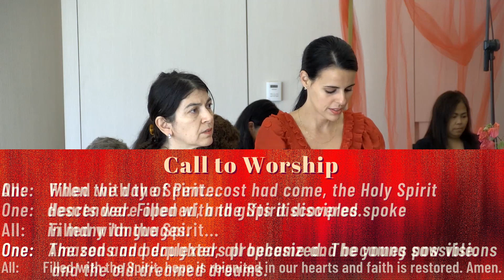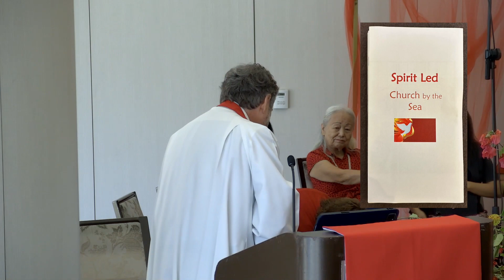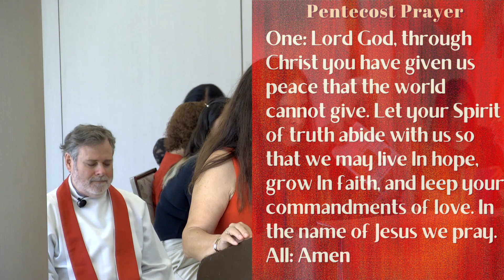Sunday Worship Service - May 28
Join us this Sunday morning as we celebrate Pentecost during our worship service from the Oceanview Ballroom of the St. Regis Hotel, Bal Harbour! You are welcome to join us in person any Sunday at 10:30am or find the livestream on our YouTube and Facebook along with the Spanish version available every afternoon.